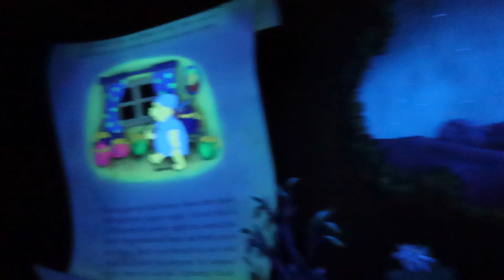DAY IN MY LIFE @ MAGIC KINGDOM | WALT DISNEY WORLD VLOG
Hey guys! Today I went to Disney!!! This was long awaited since I left my dcp and I am so excited to take you guys a long with me in Disney and There will be so many more to comes. Enjoy this vlog!